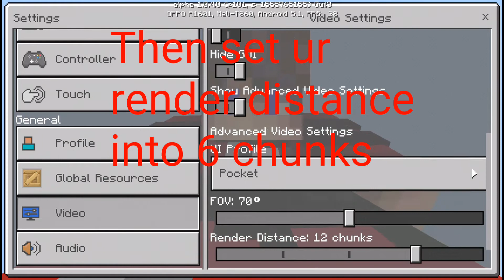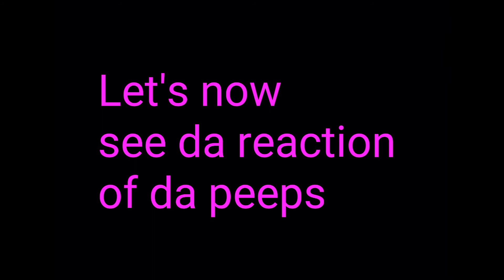MCPE | How To REDUCE Lag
Yo guys as u can see in dis video
I lag u know why it's because of
My stupid editor it makes my videos
Lag
√Disable Fancy Graphics
√Set Ur Render Distance Into 6 Chunks
√Lower ur GUI (U don't Need to do dis)
DONT WATCH DIS VIDEO IF UR NOT LAGGING

Answer da question